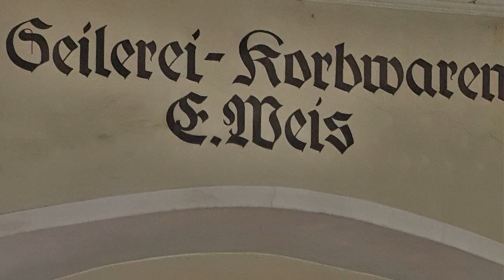Nikolaus Auslage Sterlinger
Wer zuerst mahlt, mahlt am Besten. Dieses Prädikat hat sich in der Nikolostadt Waidhofen /Ybbs Frau Gerlinde Sterlinger verdient. Am 12. November 2021 zeigte sie stolz ihre eigene "Nikolaus-Auslage". Ein prächtig geschnitzter Nikolaus aus Südtirol, original Schneekugeln der Firma Perzy in Wien (120 Jahre bestehender Familienbetrieb) und Kafeehäferl mit dem bekannten Petermandlmotiv sind bei ihr zu haben - Aber auch Motivpolster hat sie in das "Nikolo-Sortiment" aufgenommen.